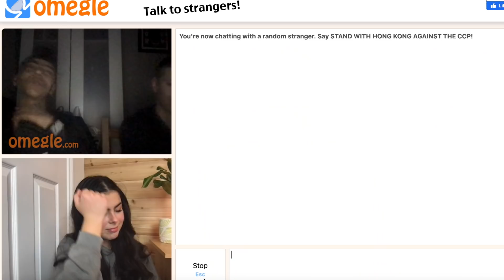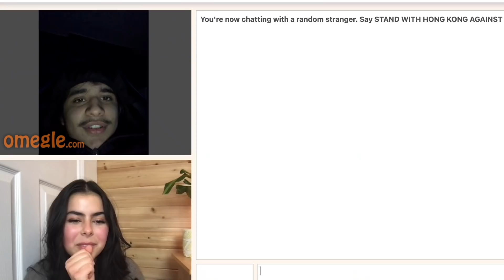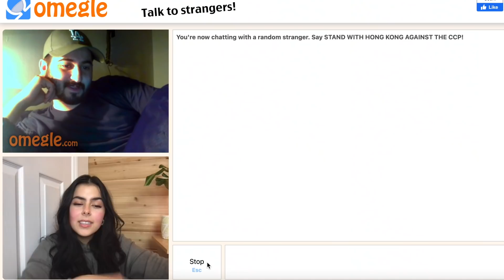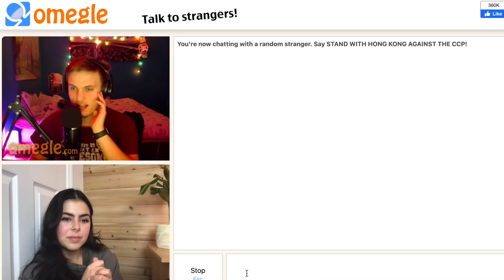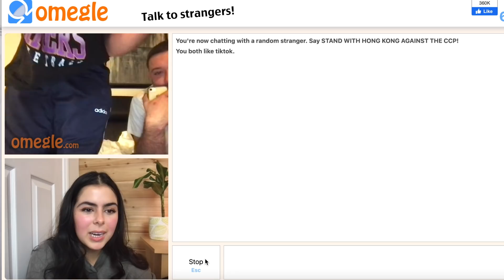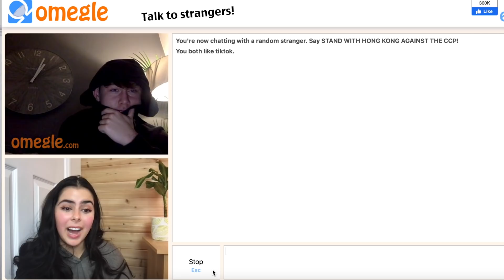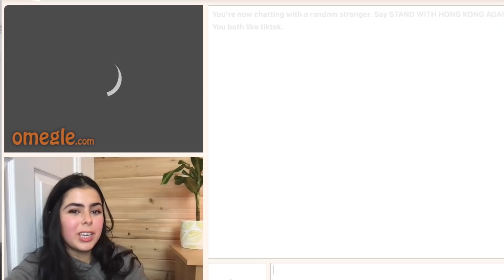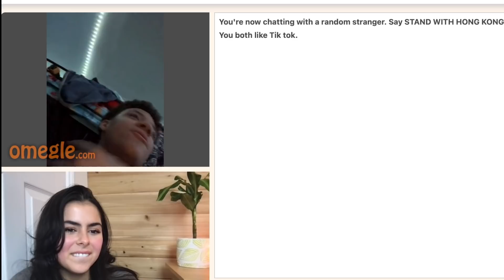Asking OMEGLE GUYS Questions Girls are too Afraid to Ask | pt.2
What's GOOCHI FRESH EVERYONE? I asked guys questions girls are too afraid to ask on Omegle a few weeks ago but I decided to do it again! WITH EVEN JUICIER QUESTIONS! PT.2!
ALSO... IF YOU HAVE ANY VIDEO IDEAS FOR ME DROP THEM BELOW FOR A SHOUTOUT!
TikTok & Twitter: @sarahfarrugiaa
FREE DOUGH💰 :
Magic Spoon Cereal: SARAH5